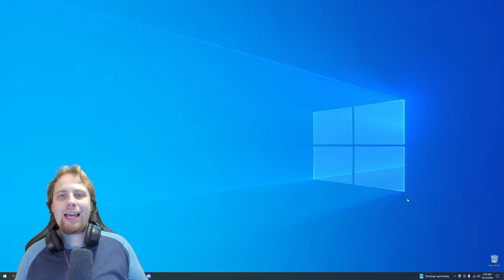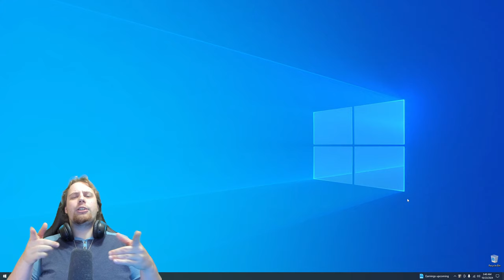What Does Mangle Do? - Five Nights At Freddy's 4 (Halloween Edition) Part 2